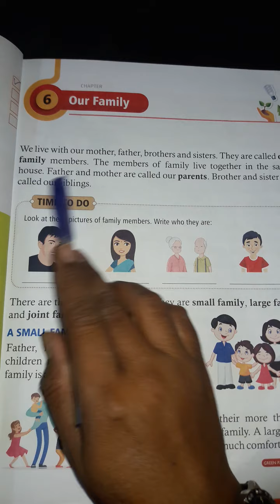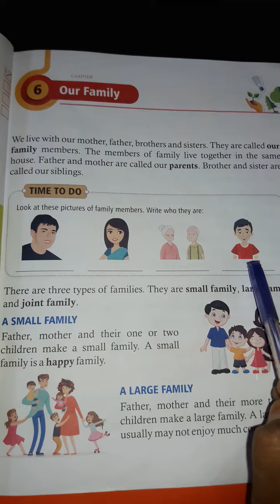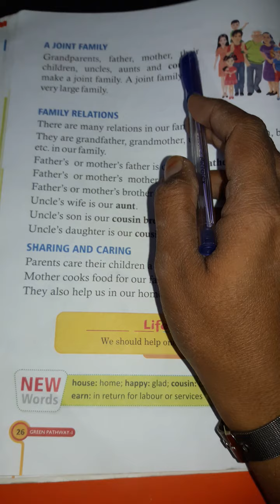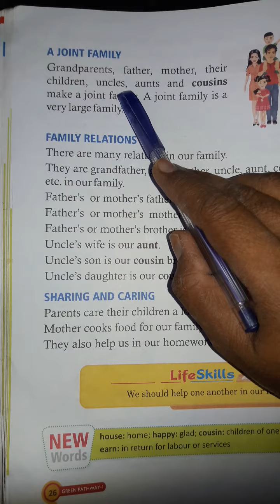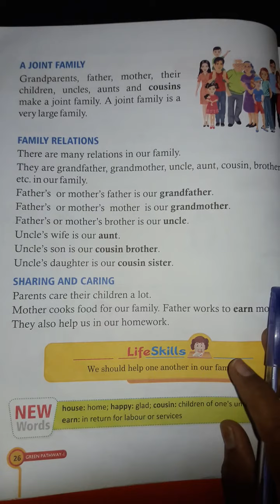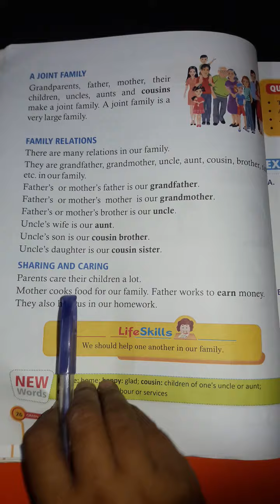Std 1 EVS Chapter 6